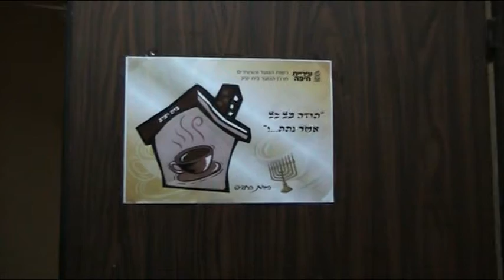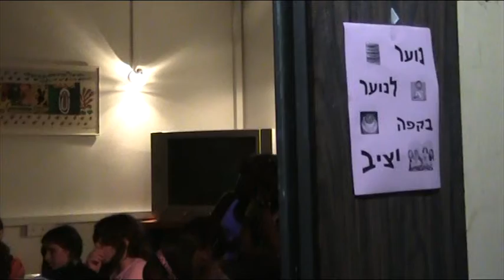קפה קפה נוער.mpg